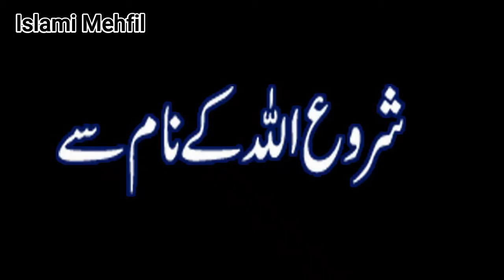Achi Job ki Dua || Rozgar Milne ki Dua || Imam Ali as Ne Farmaya || Islami Mehfil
Job Milne ki dua  how can i get a job fast
Voice, Research, Produced & Directed by